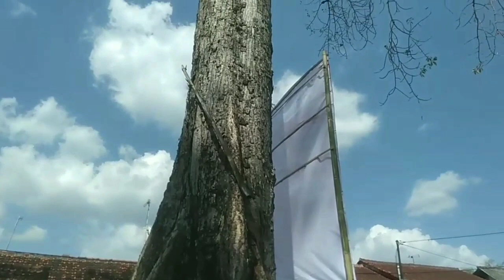DIMANA MAKAM KERAMAT KI BUYUT PECUT RAKSA LANGENAN DESA PICUNG PUGUR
Makam Keramat Ki Buyut Pecut Raksa Langenan Desa Picung Pugur Kecamatan Lemah Abang Kabupaten Cirebon